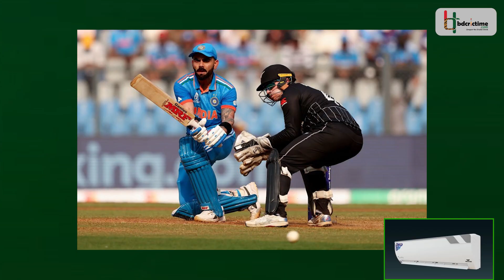মানুষ তিনি, রোবট নন; প্রমাণ করলেন বিরাট কোহলিও | Virat Kohli | India BCCI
ওডিয়াই বিশ্বকাপের ফাইনালে ভারতের হারের পর থেকেই বিরাট কোহলির ভবিষ্যৎ নিয়ে নানা জল্পনা কল্পনা শুরু হয়। বিশেষ করে পরের বছরে অনুষ্ঠিত হতে যাওয়া টি২০ বিশ্বকাপে খেলতে যাওয়া দলে দলের তারকারা থাকবেন কিনা এ নিয়ে সংশয় রয়েছে। তবে এই সংশয়ের মধ্যে জানা গেলো দক্ষিণ আফ্রিকা সফরে ওডিয়াই এবং টি২০ দল থেকে নিজেই নিজেকে সরিয়ে নিলেন ভিরাট কোহলি। তবে কোহলি দক্ষিণ আফ্রিকার সাথে লাল বলের টেস্টে মাঠে ফিরবেন তিনি।